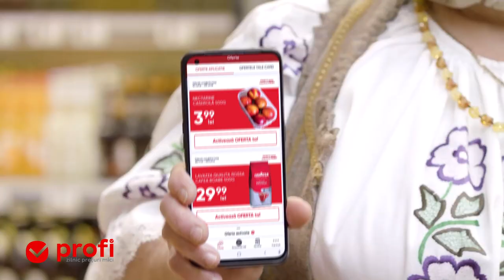Descarcă aplicația Profi, activează oferta și ai nectarine cu 3,99 lei caserola de 500g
Bucură-te de aromele verii cu Profi! Activează oferta din aplicație și ai nectarine la doar 3,99 lei caserola de 500g! Bravo că ești Profi la cumpărături!

Activează oferta din aplicație!